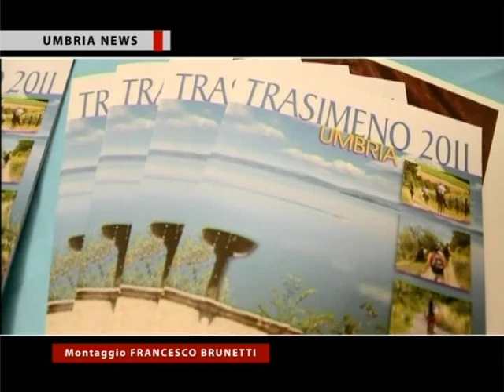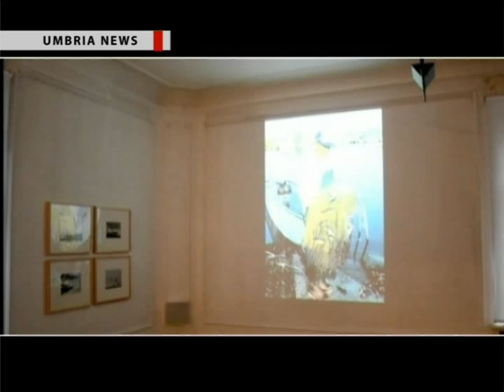Umbria News - Mostra fotografica a Strasburgo dedicata a Maurizio Dogana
L'agenzia video giornalistica AVI NEWS produce e realizza il rotocalco televisivo di cultura, informazione e società "Umbria News", in onda su TeF Channel e sul canale 921 Sky.  In onda lo speciale sulla mostra fotografica di Maurizio Dogana, dal titolo "Il lungo viaggio verso casa", ospitata dall'istituto italiano di cultura a Strasburgo.